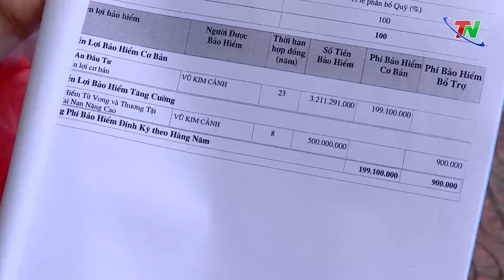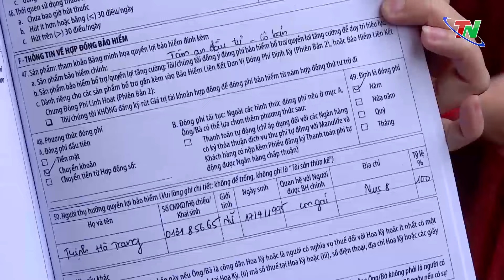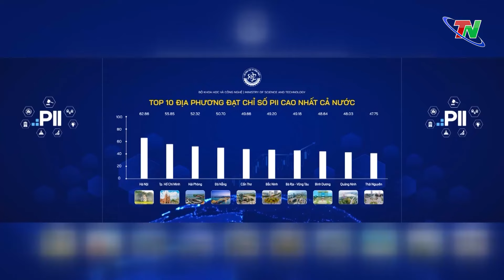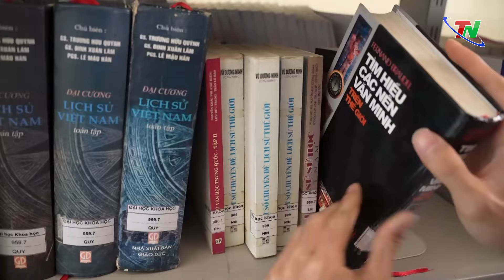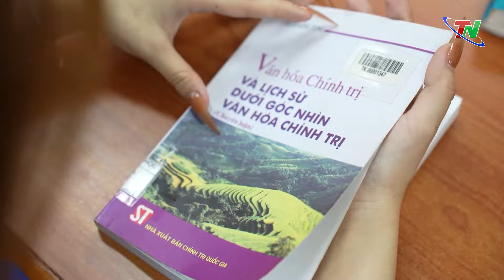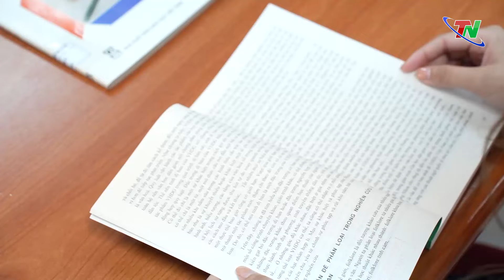Tăng cường quản lý hoạt động vận chuyển lâm sản tại địa bàn huyện Phú Bình-Tin tức nổi bật ngày 13/3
Trên địa bàn xã Tân Thành, huyện Phú Bình hiện nay có nhiều các cơ sở sản xuất, kinh doanh trong lĩnh vực khai thác chế biến lâm sản. Hiện nhiều xe trọng tải lớn hoạt động để phục vụ sản xuất cho các cơ sở này, quá trình các xe trọng tải lớn hoạt động cũng làm ảnh hưởng không nhỏ đến môi trường sống của người dân và tiềm ẩn các nguy cơ làm xuống cấp cầu, đường gây mất an toàn giao thông.